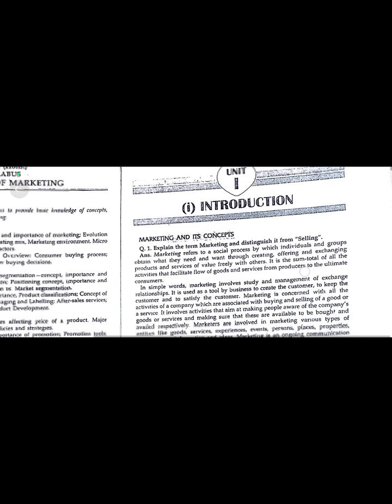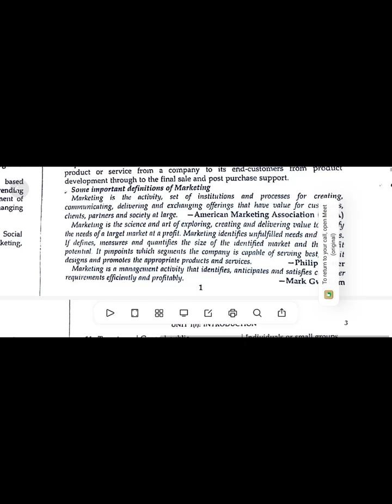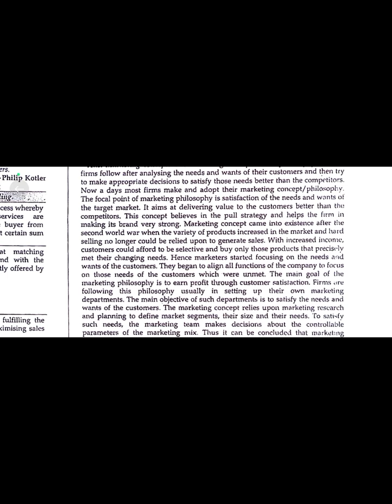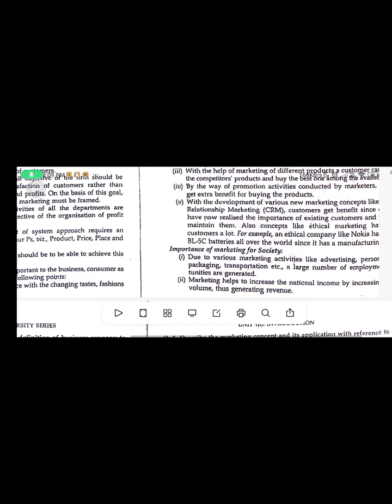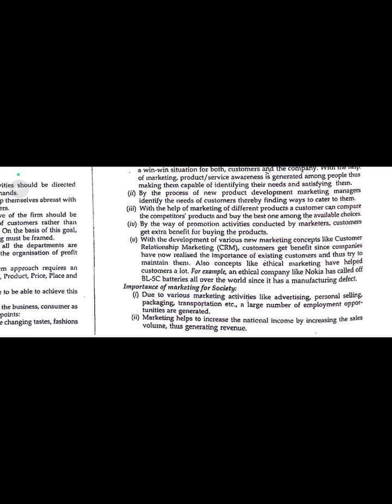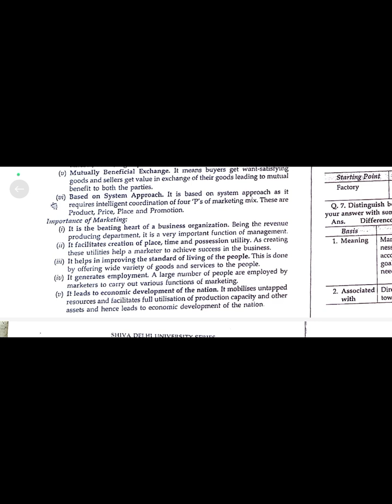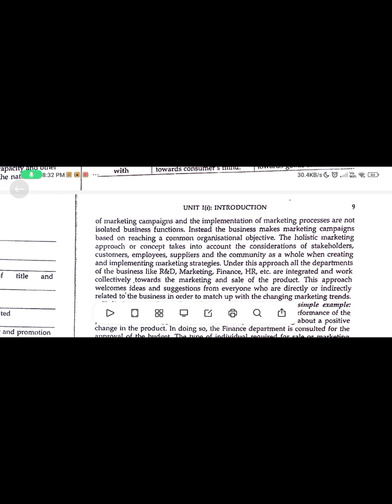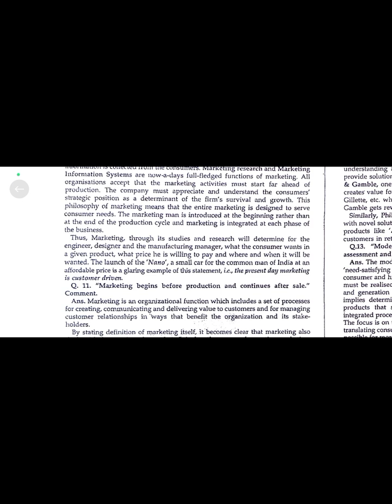|| Principles of marketing || 10yr part -1 || 5th sem || bcom hons and prog